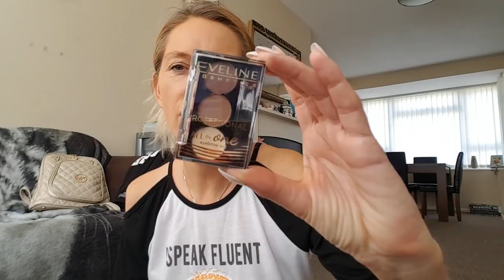MAKIJAŻ jedną marką 💄EVELINE Cosmetics💋